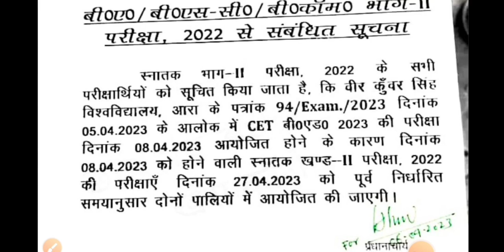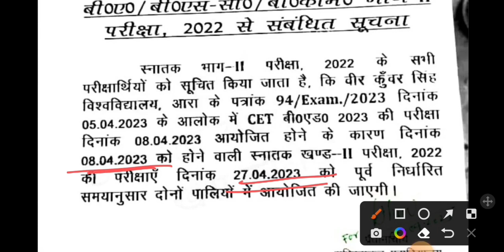Vksu Part-2 कल 8/4/23 का Exam स्थगित कब होगा परीक्षा समझ लीजिए